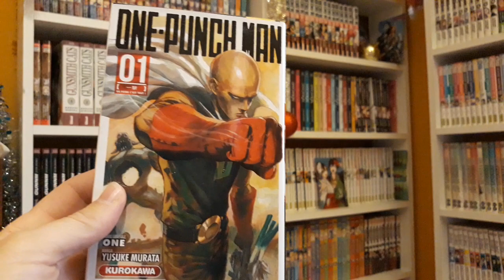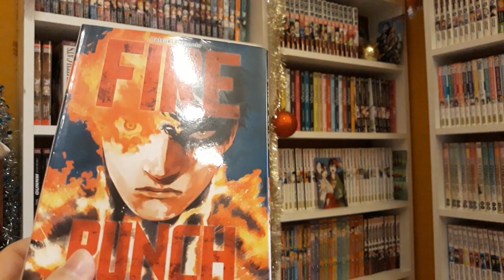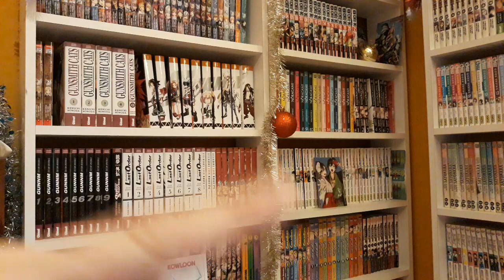Bilan Manga 2021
Voici mon bilan manga et de la chaine pour 2021 ! Bonne Année 2022 à tous !!